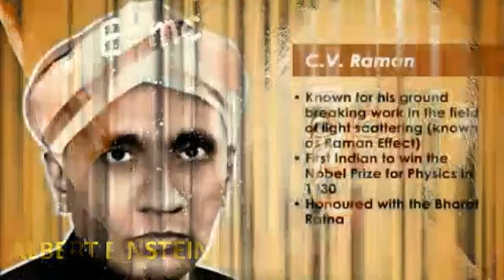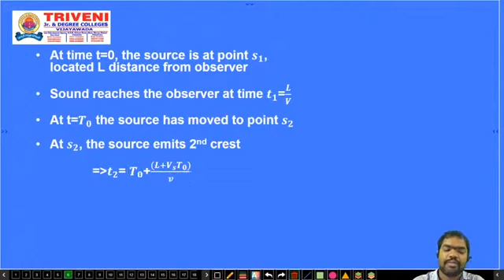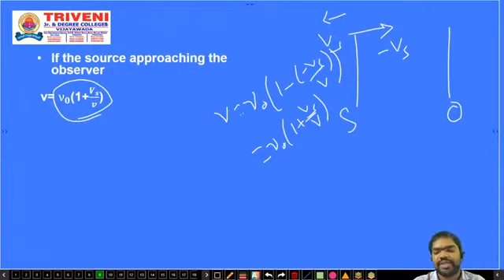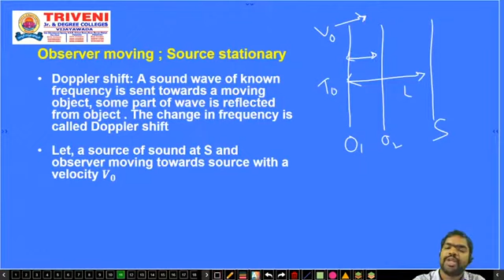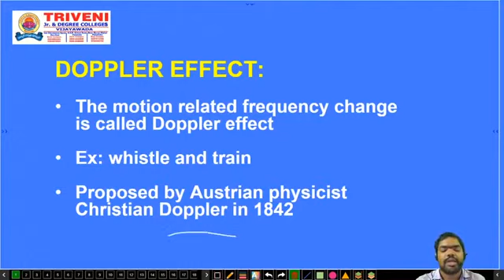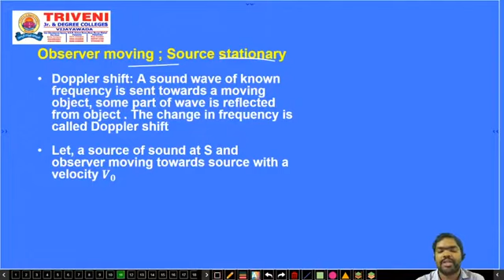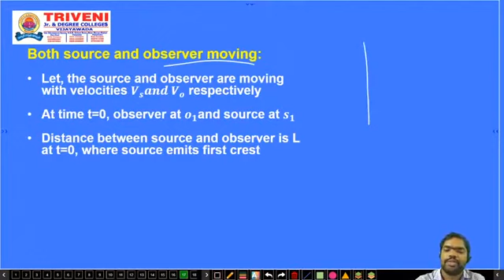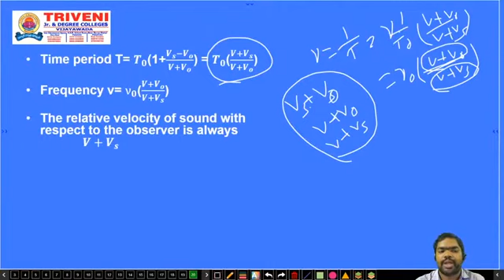SENIOR INTER PHYSICS (CLASS-5)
WAVES (PART- 5)